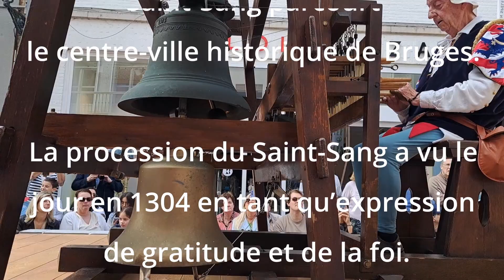La vile de Bruges - Ascension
Présentation et visite de la ville de Bruges en Belgique : Venise du Nord.
Je vous parle et diffuse une vidéo sur une Fête religieuse majeure de Bruges. Chaque année, le jour de l’Ascension, la procession du Saint-Sang parcourt le centre-ville historique de Bruges. Dernier épisode sur la ville de bruges, ensuite Waterloo.
Bon visionnage
Sébastien (Une vidéo /jour pendant 35 jours)